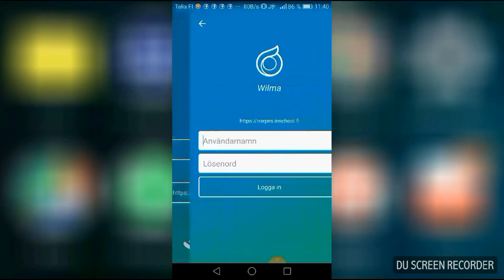Wilma-appen (Android) / byte av server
Recorded by DU Recorder – Staffan Holmberg